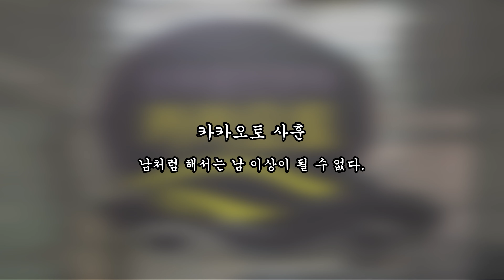중소기업 사장님 힘내세요, PPL 광고 무료입니다, 허프로가 진심을 담아서 돕겠습니다, 어떠한 물건도 좋습니다, 선착순 입니다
26년경력의 자동차판매왕 대표 허프로의 고급정보를 알려드립니다.

▶ 카카오톡 허프로 상담 바로받기 : KATO8282
▶ 카톡 : KATO8282
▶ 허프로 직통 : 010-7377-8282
▶ 카카오토 대표전화 : 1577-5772

카톡 : KATO8282